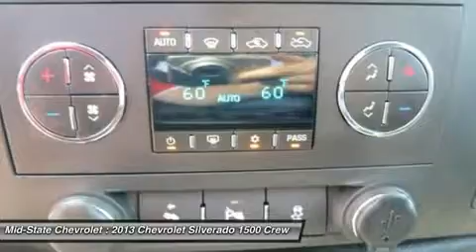2013 CHEVROLET SILVERADO 1500 Sutton, WV 14017272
2013 CHEVROLET SILVERADO 1500 Sutton, WV
Stock# 14017272

Mid-State Chevrolet
1947 Sutton Lane

Don't miss this 2013 Chevrolet Silverado 1500. It's equipped with Automatic transmission and features a Silver Ice Metallic exterior. With 5329 miles, you'll want to take this car home. Make a great choice today.